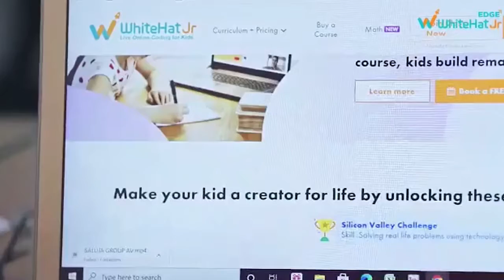चान्हों : आपराधिक मंशा से जा रहे 2 लोगों को पुलिस ने धर दबोचा